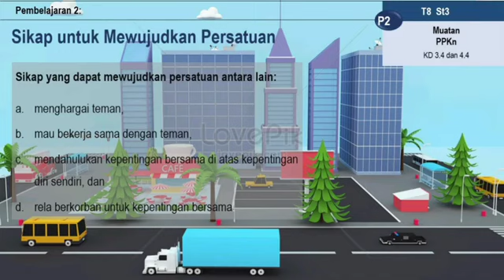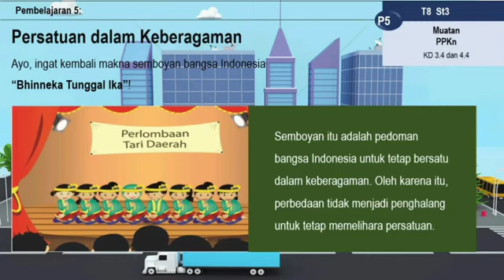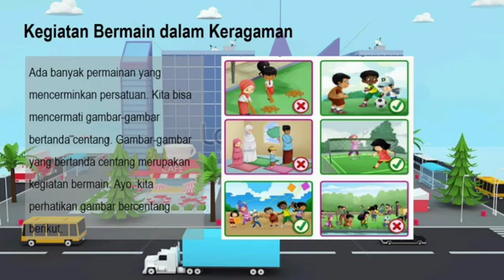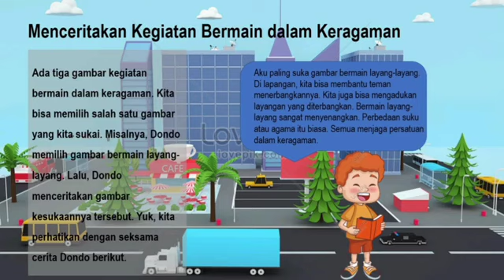Aturan Keselamatan di Perjalanan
Tema 8 kelas 2 SD